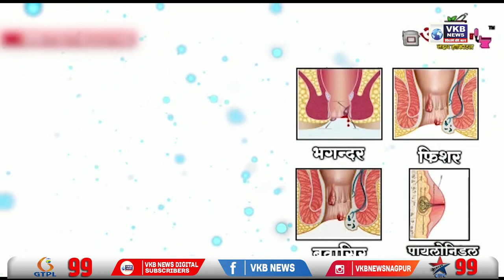शिंदे फडणवीस सरकारमुळे मेट्रोच्या कामाला गती येणार - किरीट सोमय्या